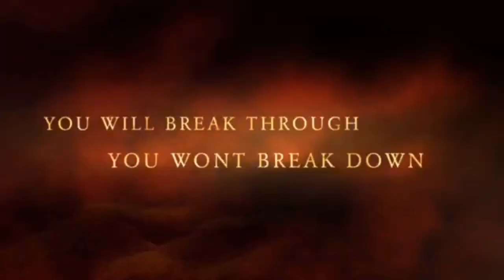BOLCI PRESENTS: THE JOSHUA GENERATION || YOUTH SERVICE|| PT 2